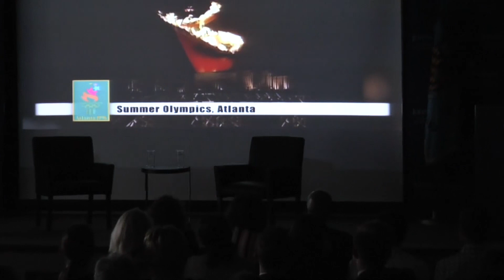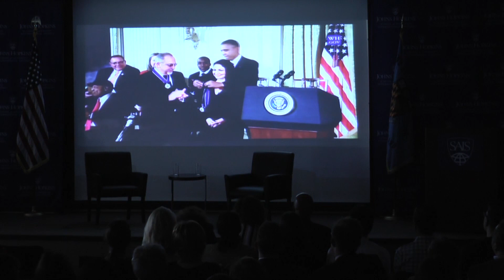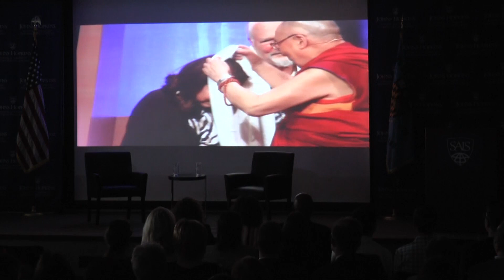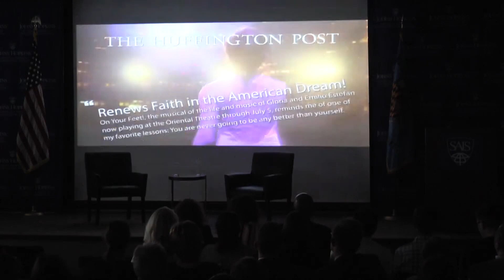Reflections on a Life Lived Fully with Gloria Estefan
Dean Vali Nasr and the Foreign Policy Institute cordially invite you to join the Women Who Inspire lecture series for:

Reflections on a Life Lived Fully, a Conversation with Gloria Estefan

Presidential Medal of Freedom Recipient, 7 time Grammy award-winning singer-songwriter, humanitarian, and best-selling author

Moderated by Ambassador Shirin Tahir-Kheli
Senior Fellow, Foreign Policy Institute